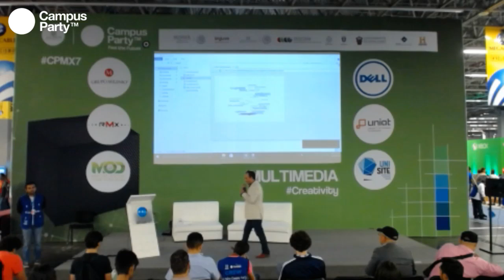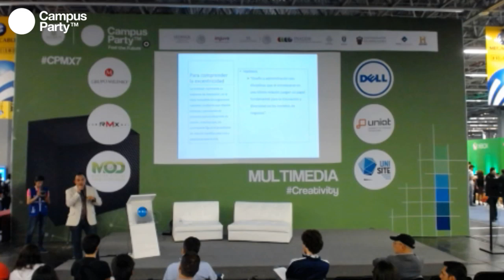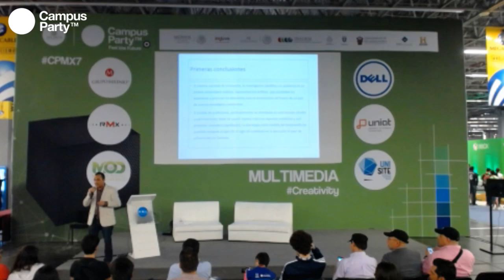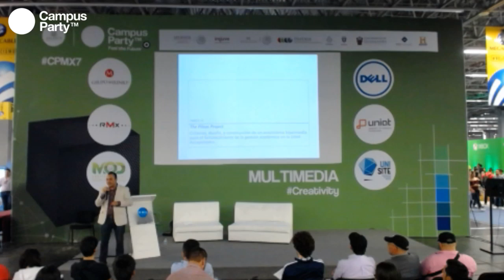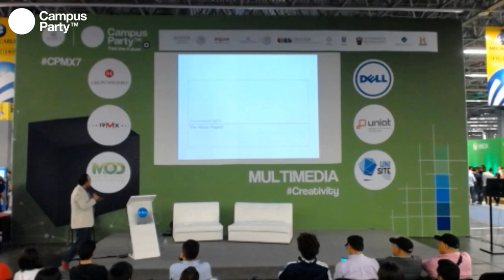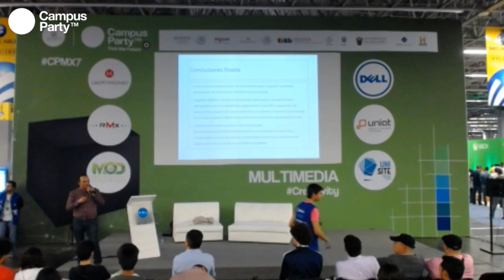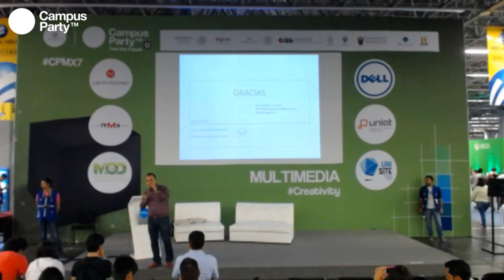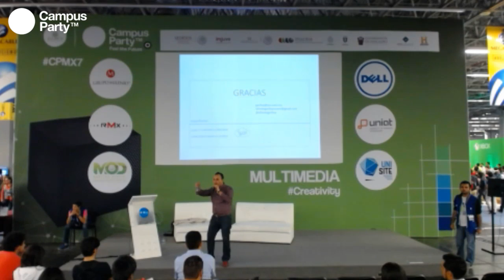CPMX7 Creativity Alfredo Garibay Suárez, UAM Gestión digital, emprendimiento y desarrollo